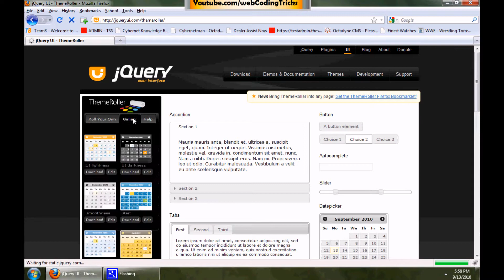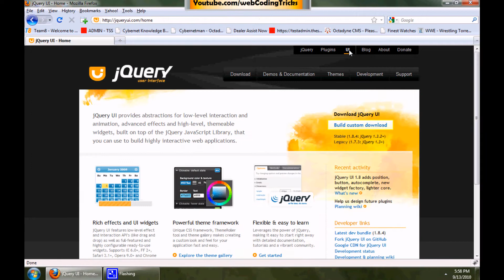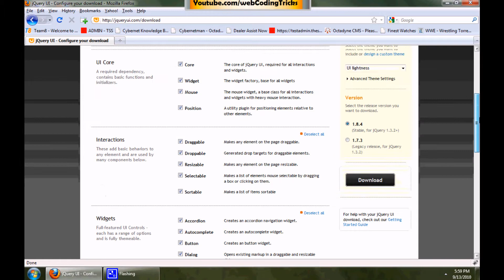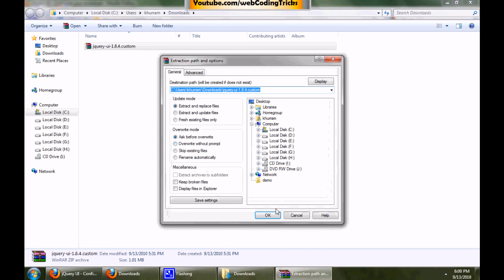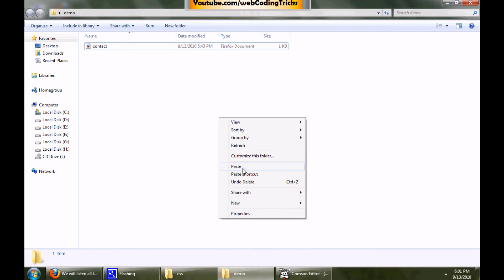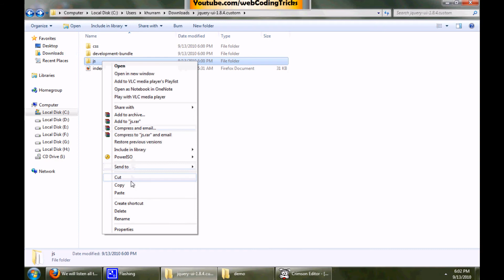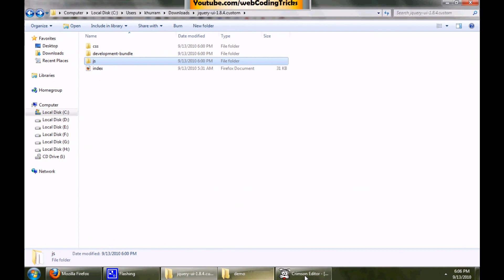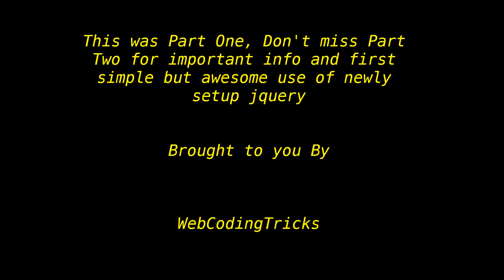Setup jQuery and JQuery-ui along with theme - jQuery Part 2A (Old)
Complete jQuery, jQuery-ui setup along with theme, steps including choosing required components for download, choose theme as well and finally setup the jquery, along with first use of jQuery.